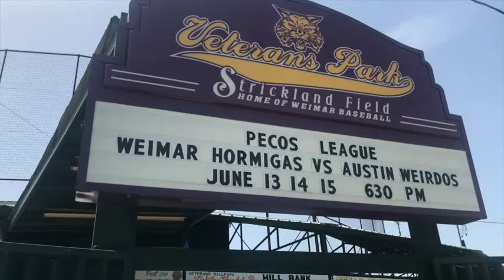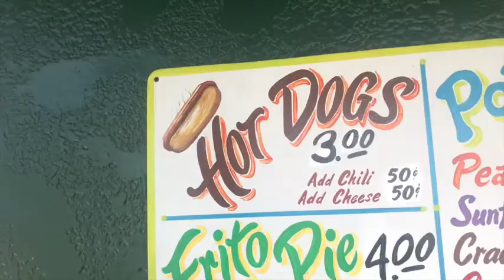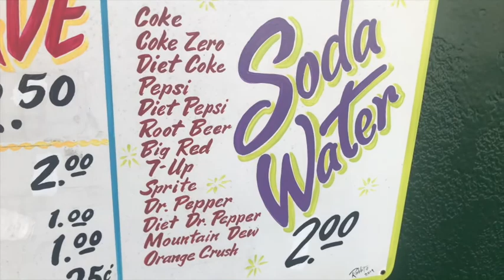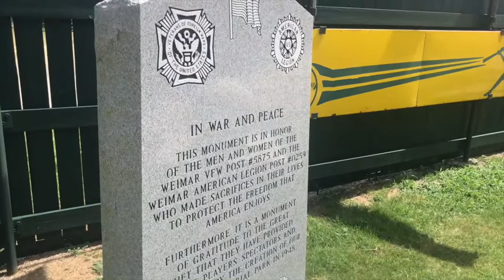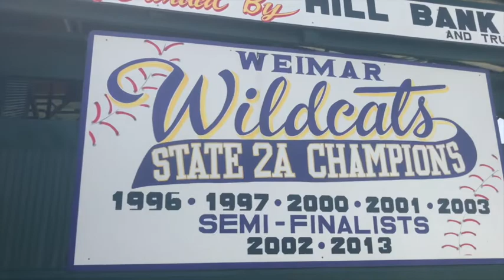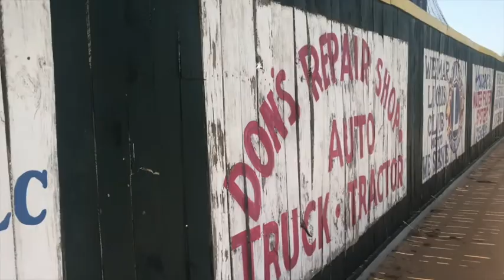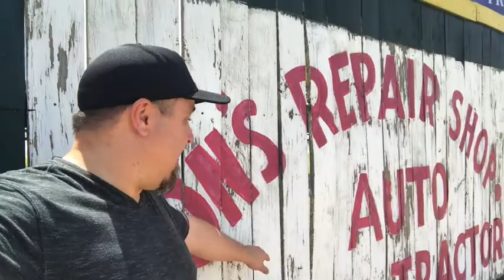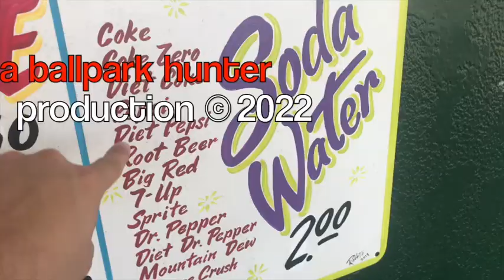Weimar Hormigas - Veterans Memorial Stadium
Weimar Hormigas  play at the Veterans Memorial Stadium in Weimar, Texas. There is a lot of history in the ballpark, but that did not include baseball until the Pecos League came to town almost 75 years after its construction date.

The Hormigas means “ant” in Spanish, and the club adopted the colors of red and black. It’s a new era of baseball at Veterans Memorial Park, and perhaps some of that history and championship-caliber play can rub off on the Hormigas and the stadium experience.